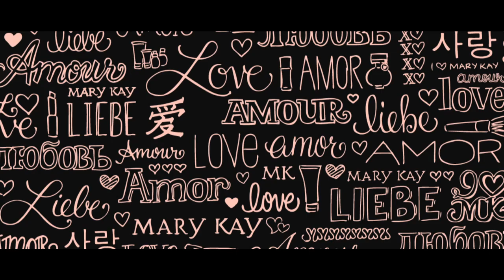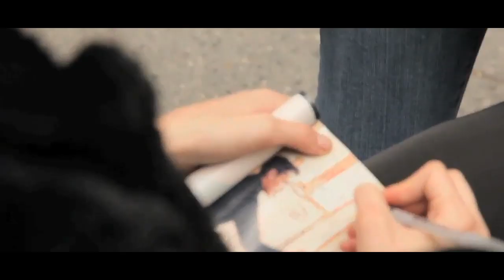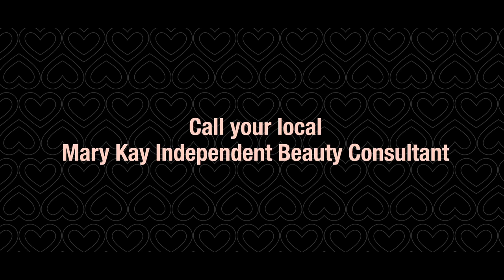2014 Mary Kay DreamBeautiful Model Contest Asia Pacific Finale